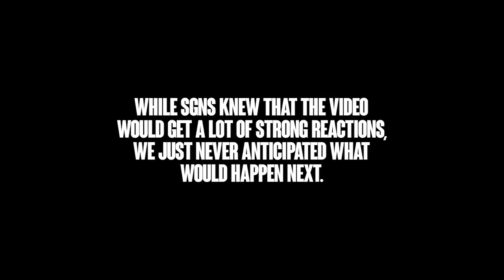ATTACK OF THE COSPLAYERS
After making a controversial video, SGNS host Ray Coffie suddenly finds himself being stalked and attacked by some angry cosplayers seeking revenge.

A BIG THANKS TO ALL THE COSPLAYERS THAT MADE THIS VIDEO HAPPEN

CAST IN ORDER OF APPEARANCE:

Ray Coffie - Ray Coffie
Joe Coffie - Joe
Admiral Duke - The Dude
Bryan Alvarado - Clerk
Joe - Batman
Sam Hart - Assassin's Creed
Ceili Duke - Merida
Scott Paden - Bodyguard

Some music used in the video:

"Simon Says" - Pharoahe Monch

"The Good, The Bad, And The Ugly" - Ennio Morricone

"Joker Theme" - Shirley Walker

"Why So Serious?" - Hans Zimmer

Written and Directed by Aldric Alfonso
Story Idea by Ray Coffie
Editing by Aldrian Alfonso
Animation by Chris Gama